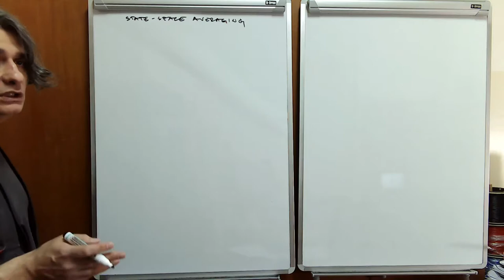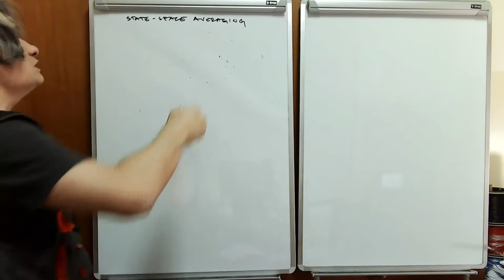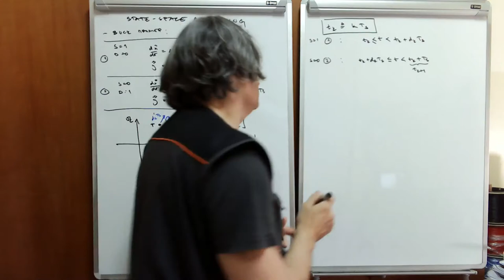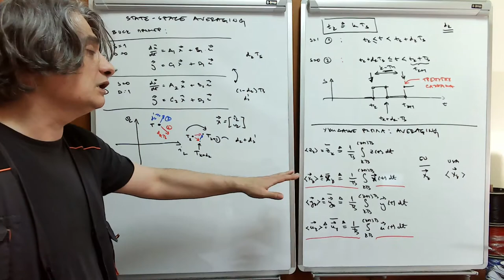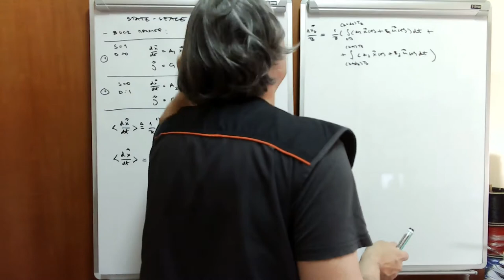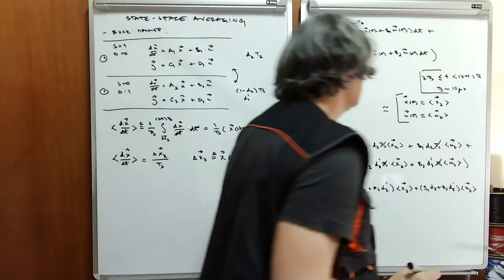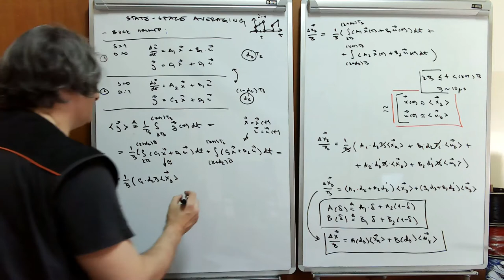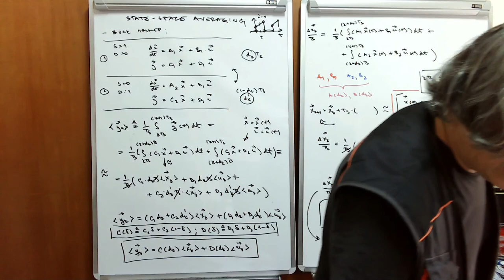EE2 w08 l1